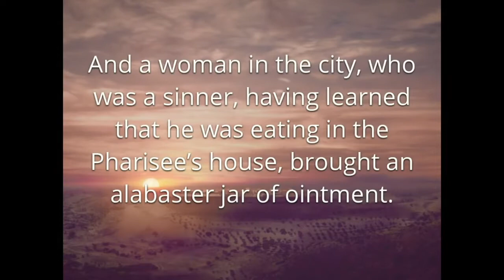"When Jesus Comes to Dinner"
What would it be like to have Jesus join you for dinner? Watch our Co-Executive Director Rev. Dr. Caleb J Lines give a first-person sermon about Jesus joining a Pharisee for dinner.